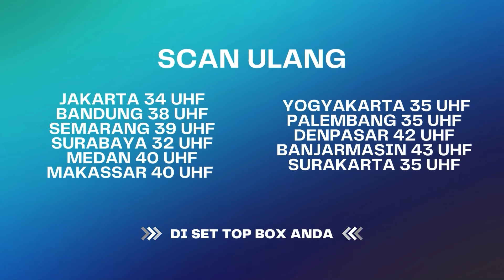Teror Hantu-hantu Penghuni Hutan Belantara! | Best Cut Ekspedisi Merah Eps 60 (2/3)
Pepohonan tinggi seakan menutupi kesan mistis yang ada di hutan ini, penelusuran Tim Ekspedisi Merah mencari jawaban atas mitos dan misteri di dalamnya.

Dulu, ada seorang perempuan yang warga desa memanggilnya Gadis Van Java karena menikah dengan seorang meneer Belanda yang kaya raya.

Waktu itu, sekelompok rampok mencuri harta mereka dan juga mencul*k Gadis Van Java hingga tewas oleh perampok tersebut di hutan ini. Konon sang meneer belanda juga dibunuh oleh para perampok tersebut.

000012
000017